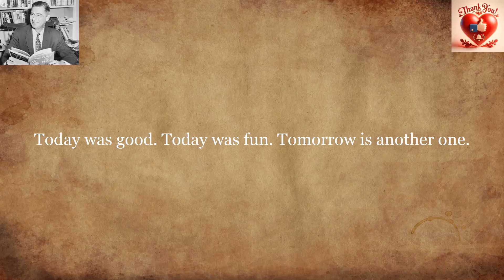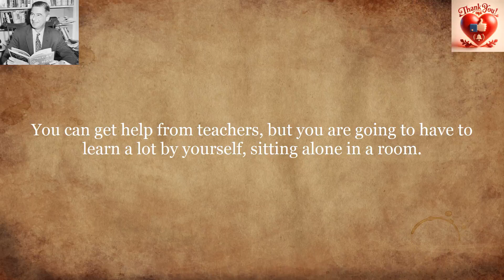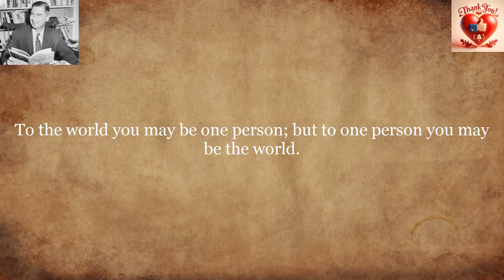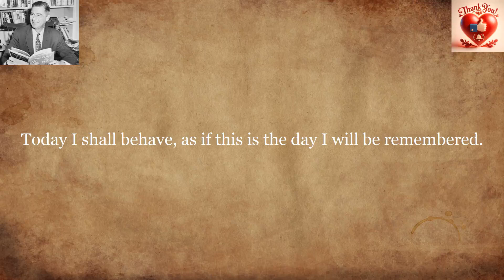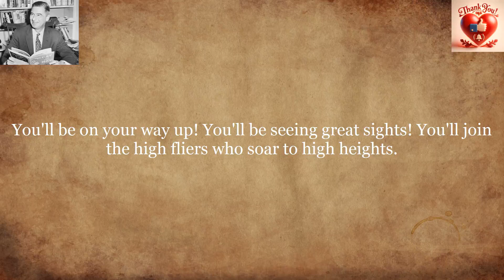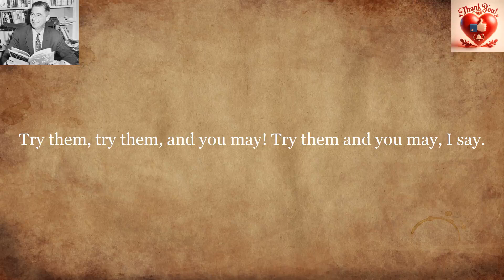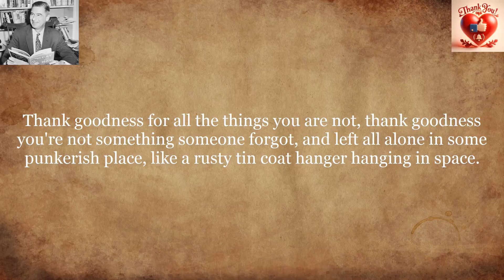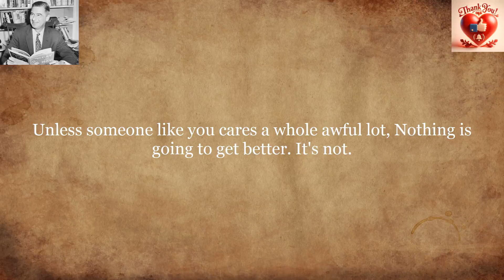Dr. Seuss's Wisdom: Quotes to Brighten Your Day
Welcome to a delightful journey into the enchanting world of Dr. Seuss! 🌈 Join us in our latest video, "Dr. Seuss's Wisdom: Quotes to Brighten Your Day," as we explore the timeless wisdom and joyous spirit found within the pages of Dr. Seuss's iconic books.

📚 Immerse yourself in the whimsical tales that have captivated readers of all ages. From the mischievous Cat in the Hat to the heartwarming Horton, Dr. Seuss's characters have a way of teaching us valuable life lessons in the most delightful and memorable way.

🌟 Our video highlights some of the most cherished and inspiring quotes from Dr. Seuss's collection. Each quote is not just a string of words but a nugget of wisdom that has the power to brighten your day and leave you with a smile.

🎉 Whether you're a lifelong fan of Dr. Seuss or discovering his magic for the first time, this video is a celebration of the whimsy, humor, and profound insights that make Dr. Seuss a beloved literary figure around the world.

🔍 Dive into the world of "Dr. Seuss's Wisdom: Quotes to Brighten Your Day" and let the timeless messages within these quotes uplift your spirits and add a touch of joy to your day.

🌟 Join us in celebrating the magic of Dr. Seuss's words and the everlasting impact they have on readers of every generation. Get ready to be inspired, entertained, and, most importantly, to have your day brightened by the wisdom of Dr. Seuss!